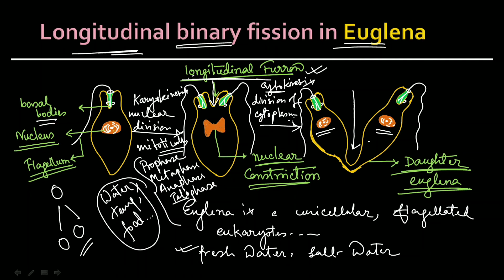L-3#longitudinal binary fission in euglena in (Hindi/English)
To join in our telegram channel-search "The biological world"
To join NEET BIO 2021  mock test series-download BPlus Academy App from Google play store...go to store section...